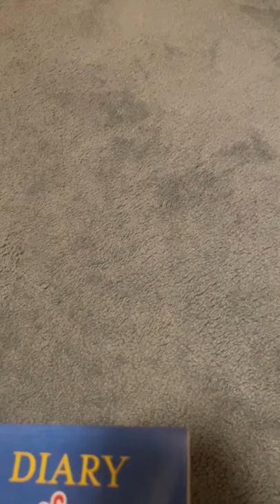Diary of a Wimpy Kid: Rodrick Rules Cursed Image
It's the bearded woman! LOL